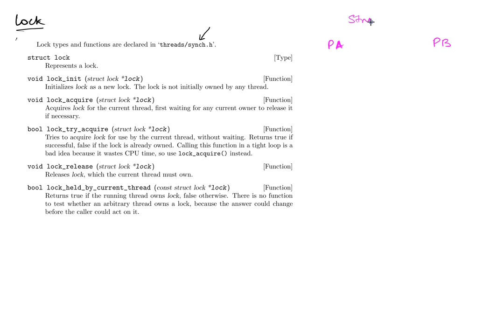Pintos Synchronization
Pintos provides several synchronization mechanisms. Here I will present  locks and conditional variables. Both are implemented using the semaphore primitive.